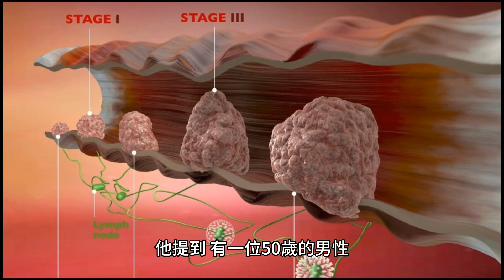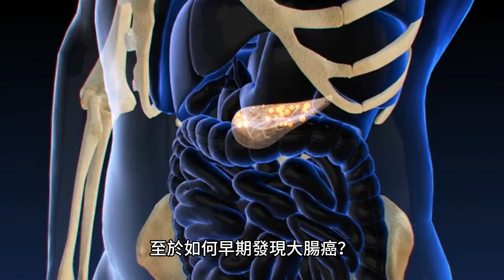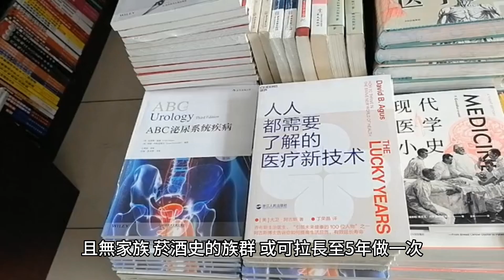男30年「如廁1習慣」超傷身！ 醫搖頭：大腸癌3期了